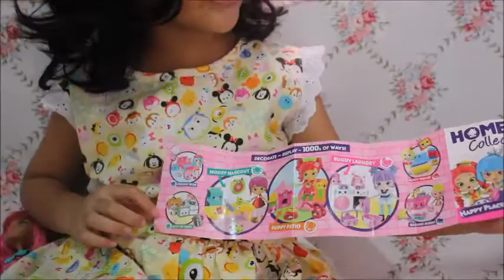Mainan Anak Baru Shopkins Kitty Dinner Party - Petkins 💙 Unboxing Mainan 💛 CYV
buka mainan Shopkins Happy Places, kotak baru selalu menyenangkan Mainan Shopkins seri Kitty Dinner Party, Cyv mengulas dengan unboxing Shopkins yang excited yah di Shopkins videos nya mainanshopkins :) Berceritalah Cyv dengan versi nya di VlogCyv 7 ini. Simak video Cyv ini teman teman ya..

new box of Shopkins Happy Places Kitty Dinner Party. Decorator's Pack, petkins review, Well..Second box Shopkins opened, with  surprise excited. Cyv Time to Share.. Excited.. Cool.. shopkins toys
A collector's guide so kids can keep track of which Shoppies and Petkins they've got in their Happy Places Collections.

 @extrafreemind our IG